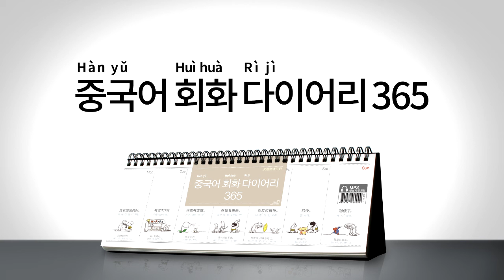2017년 회화 다이어리365 [중국어] 021